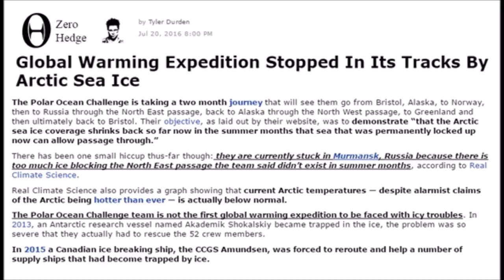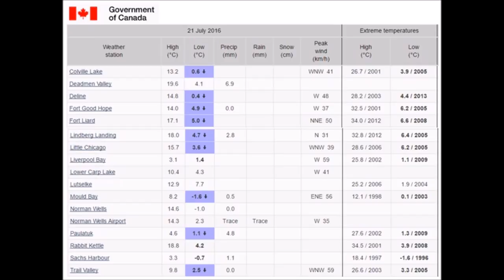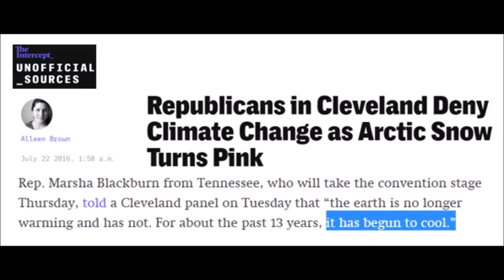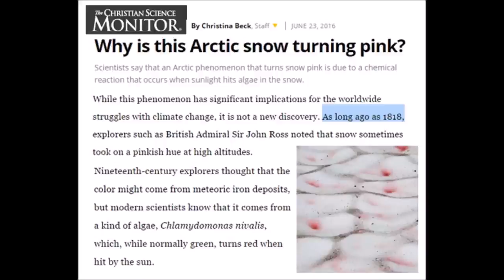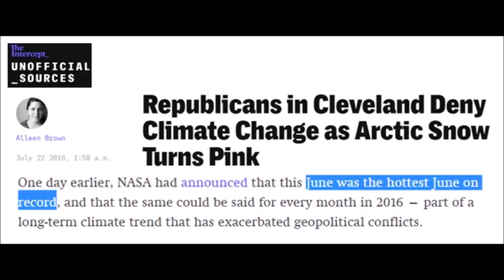Pink Snow, Ice Trapped Global Warming Expedition and Record Cold Canadian Temperatures (194)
Unexpected in Northern Canada 25 new cold record temperature records were recorded on July 23rd as well the Polar Ocean Challenge was blocked by ice and could not continue its voyage due to heavy Arctic ice coverage. Pink snow reported to be a rare sign of global warming has been sighted and catalogued since the British Admiralty voyages of 1818, not so rare after all.

Polar Ocean Challenge stuck in Arctic Ice on Global Warming Expedition